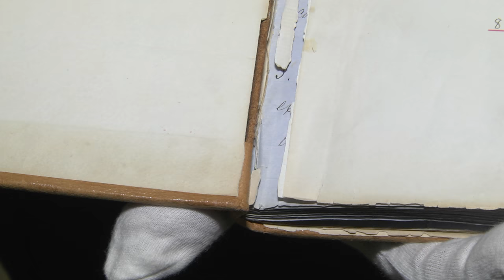Oregon Constitution Challenge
Oregon Secretary of State Dennis Richardson and Oregon State Archivist Mary Beth Herkert invite Oregonians to help make our state's founding document available for future generations to experience. The Oregon Constitution Challenge is a crowdfunding goals of $100,000 needed for a professional restoration of the historic document and a secure, climate-controlled display case.​​​​